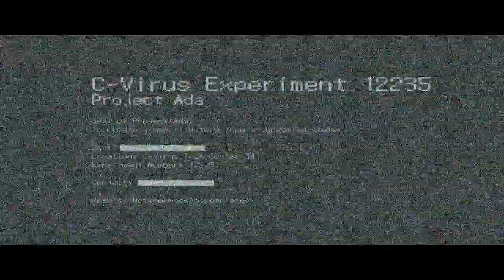Resident Evil 6 - 06 Ada 03 Ch 2 Tall Oaks 08 Outro